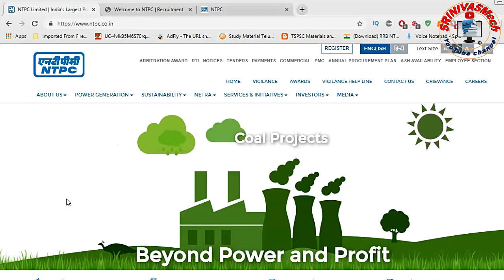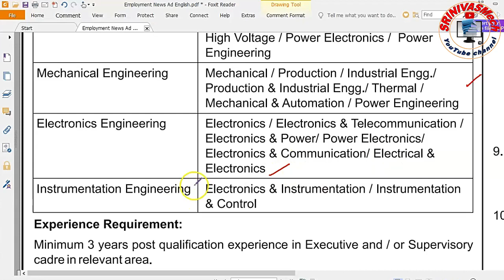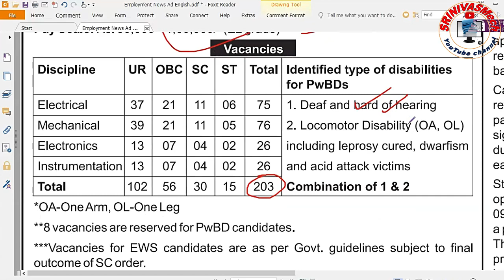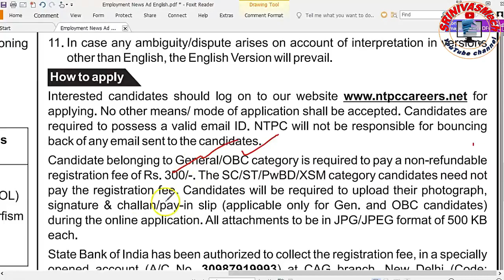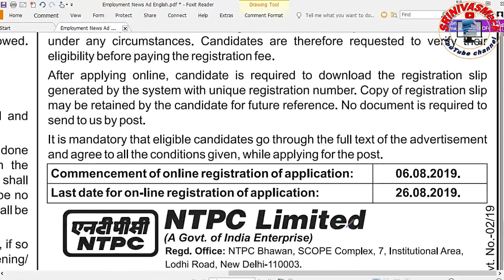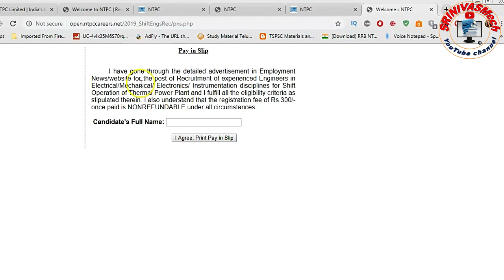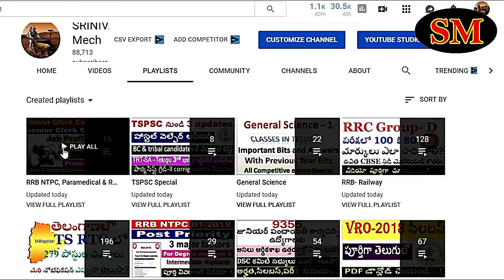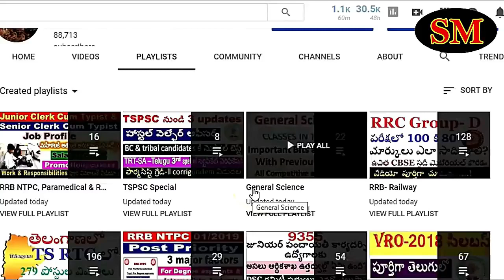NTPC release Central govt Engineering posts 2019 for all aspirants By SRINIVASMech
NTPC release Central govt Engineering posts  for all aspirants By SRINIVASMech